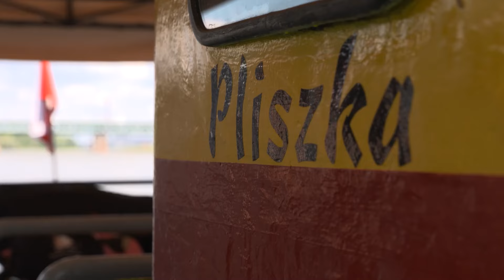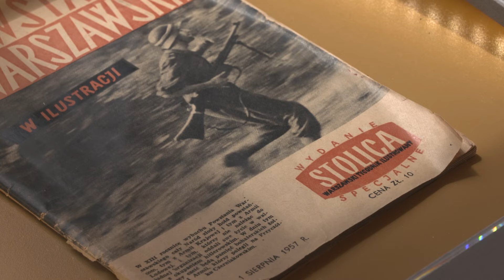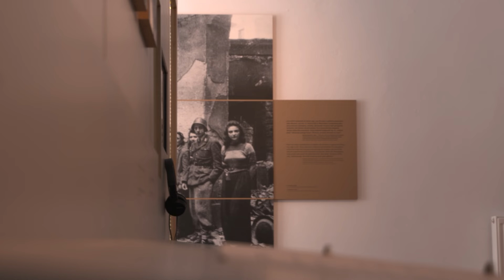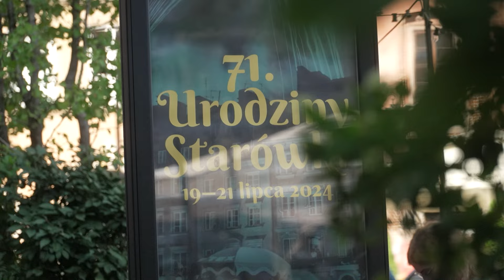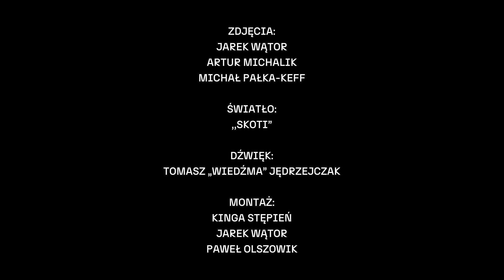Starówka, Koncerty i Powstanie Warszawskie | Pasta Kulturalna #4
Co nowego w Kulturalnej Warszawie? Czym żyje stolica, gdzie spędzić czas tego lata?

Zapraszamy na czwarty odcinek Pasty Kulturalnej, dynamicznego programu kulturalnego DSH w reżyserii Agnieszki Uścińskiej i Jarka Wątora! Pasta Kulturalna to esencja najciekawszych wydarzeń filmowych, książkowych, muzycznych, performatywnych, teatralnych i wizualnych.
W programie czekają na Was znane i lubiane osobowości - między innymi Sylwia Chutnik oraz Maciej Orłoś.

Program powstał dzięki wsparciu KPO.

📽️ W tym odcinku m.in.:

➡️ Koncert łączący dwa brzegi Wisły – Sylwia Chutnik relacjonuje koncert inauguracyjny Urodzin Starówki.
 Występy CzessBandu, Molesty Ewenement i zespołu seniorów "Cała Praga Śpiewa"!

➡️ 50. urodziny Akademii Ruchu – Świętowanie jubileuszu w Komunie Warszawa, spotkanie z młodymi artystami i legendarne spektakle w nowej odsłonie.

➡️ 80. rocznica wybuchu Powstania Warszawskiego –  Wizyta w siedzibie Związku Powstańców Warszawskich na wystawie "Powstanie Warszawskie 1944 – Spragnieni Wolności" i rozmowa z Jerzym Substykiem ps. Jurny - żołnierzem Powstania

➡️ Święto Starówki – Rozmowa z Markiem Łuszczykiem (Łuszczem), historykiem o odbudowie zabytków Warszawy, w tym Zamku Królewskiego oraz wyjątkowa wystawa Władysława Hasiora.

➡️ Warszawski Ekspres Kulturalny – Maciej Orłoś przedstawia najciekawsze wystawy, wydarzenia teatralne i festiwale muzyczne w stolicy, w tym "Urban Art Area", "Wolne Żarty", wystawy Grzegorza Rosińskiego i wiele innych.

00:00 - wstęp odcinka
01:00 - koncert inauguracyjny Urodzin Starówki
05:37 - 50. urodziny Akademii Ruchu
09:37 - Jerzy Substyk - rozmowa z uczestnikiem Powstania Warszawskiego
13:30 - Maciej Orłoś - Ekspres Kulturalny
17:15 - rozmowa o odbudowie i historii Starówki
21:16 - Hasior. Trwałość przeżycia - wystawa
22:37 - zakończenie i zapowiedź kolejnego odcinka